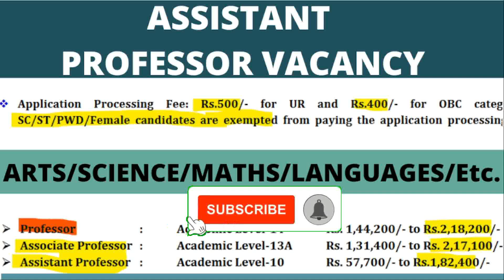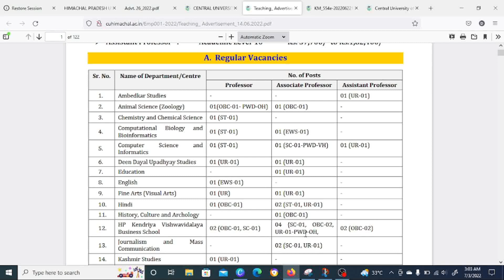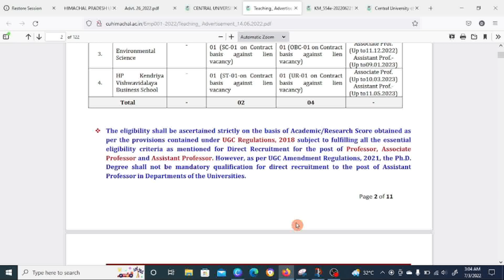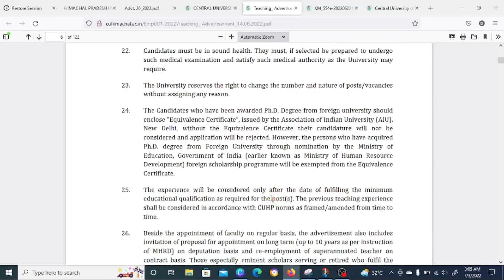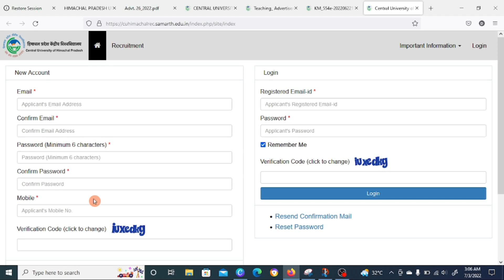Assistant Professor Vacancy 2022|Art/Science/Math/Languages/Etc.|Must Apply|Central University|Jobs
WATCH THIS VIDEO AND HOLD A JOB

IN THIS VIDEO WE COVER ALL THE IMPORTANT POINTS LIKE:

1. OFFICIAL SITE OF NOTIFICATION
2. NO. OF POST
3. EDUCATION QUALIFICATION
4. APPLICATION FEE

शिक्षक_भर्ती DSSSB_Teachers_Vacancy_2022 Delhi_Government_Jobs DSSSB_PRT_UPDATEDSSSB_Teacher_Recruitment2021DSSSB_Exam_Date_NoticeDSSSB_CAT_ORDERDSSSB2021 PRT के लिए Forms RE-OPENB.Ed वालें भी हुए Eligible

NCERT_PGT_TGT_PRT_Tachers_Job LECTURER JOBS IN GOVERNMENT COLLEGES | GOOD NEWS TO NON UGC NET CANDIDATESugc net,hpsc,lecturer jobs,government jobs,Professor, Associate Professor,Assistant Professor

assistant professor vacany,
assistant professor jobs in mumbai
,assistant professor